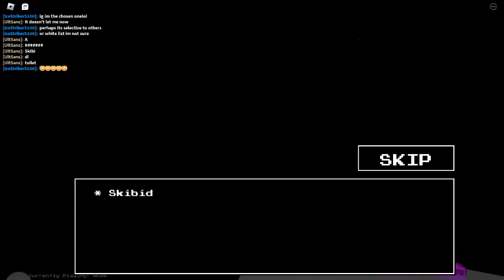Secret fights showcase - Hate's Uprising 2 Remastered